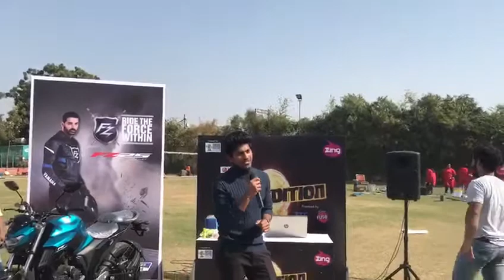Beanstring Expedition | Delhi | VIP College